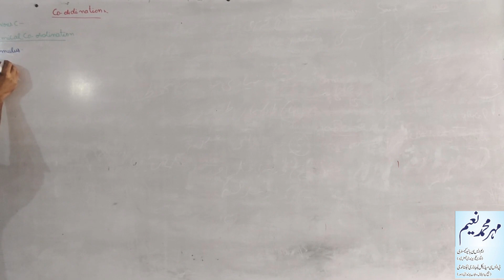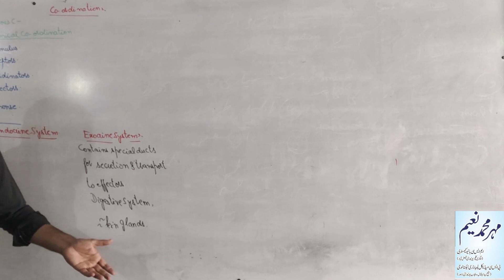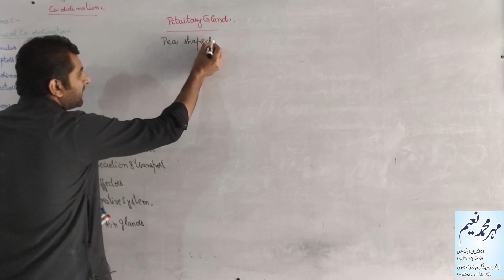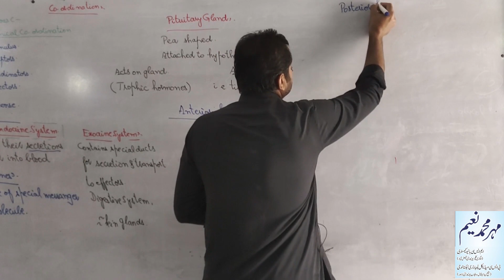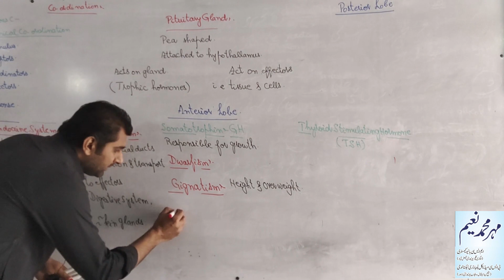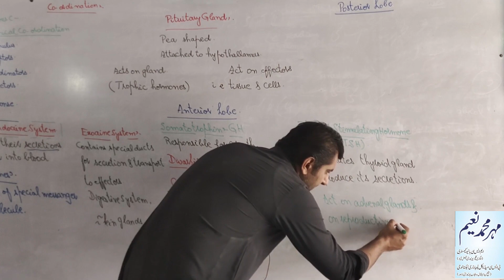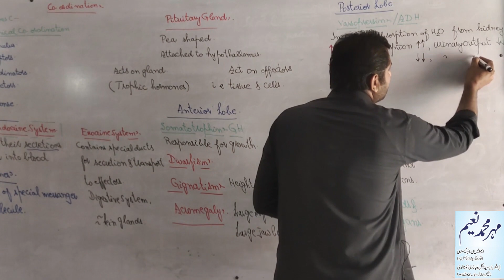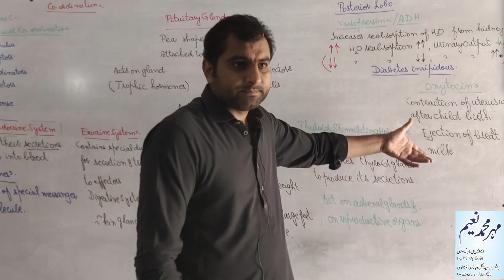CHAPTER 12! COORDINATION AND CONTROL! "ENDOCRINE SYSTEM/ PITUITARY GLAND."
S.S.T (BIO/CHEM)
TODAY WE WILL DISCUSS ABOUT PITUITARY GLAND.
SNACK VIDEO✔Mehar_naim